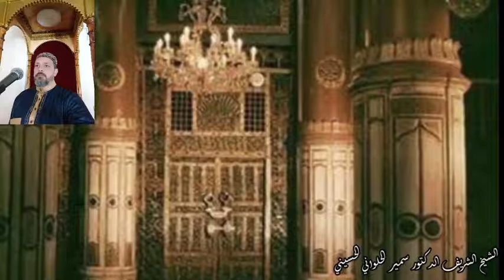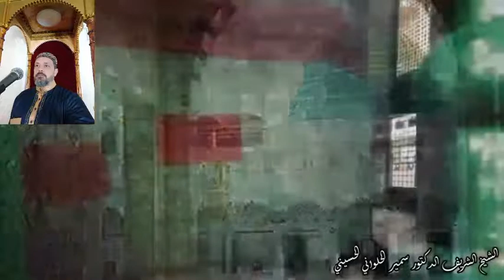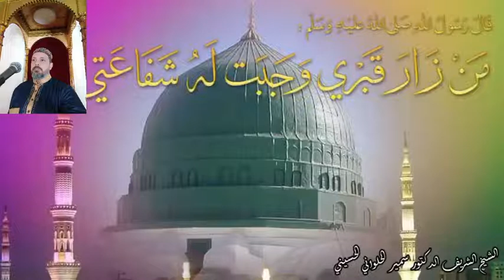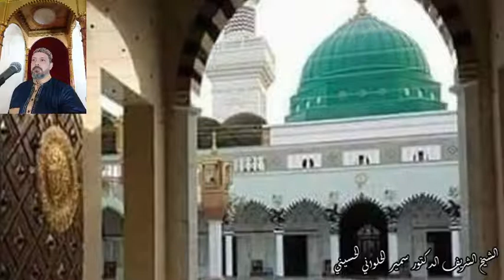*شرح كتاب العقيدة الطحاوية*شرح قول الطحاوي"ما زال بصفاته قديما قبل خلقه إلى لا يزال عليها أبديا"